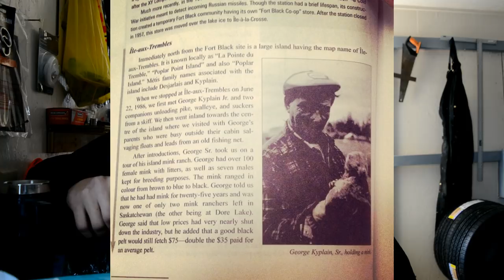Day After Snowstorm